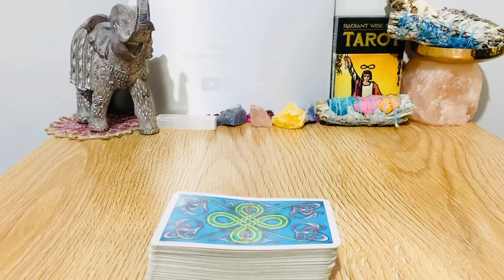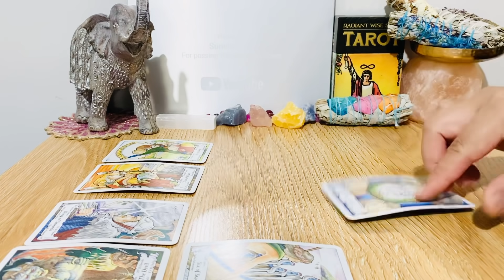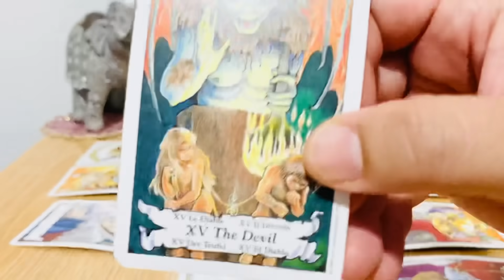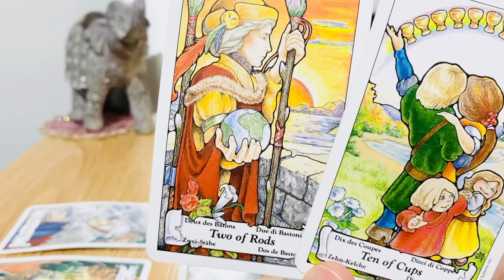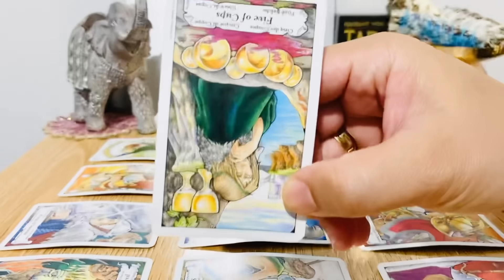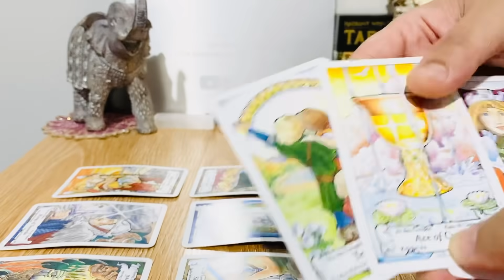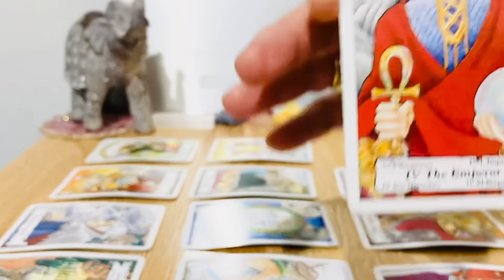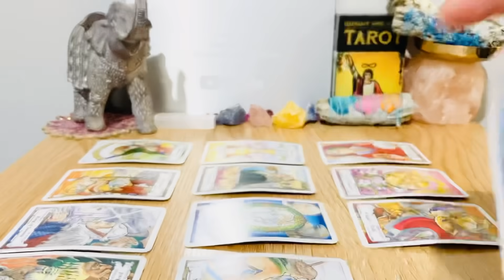Scorpio, " This Will Put A Smile In Your Face " - FEBRUARY 2021